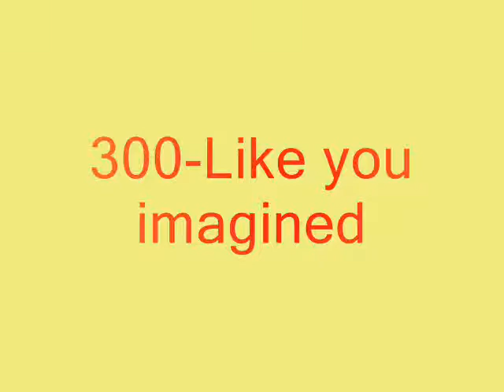300 Music Video - Nine Inch Nails - Just Like You Imagined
Sorry guys,i maked a lot of mistakes in this vid,it was gonna be the best work i do,but..sorry,anyway,Enjoy.^^